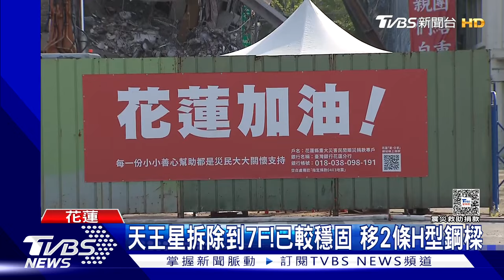天王星拆除到7F!已較穩固 移2條H型鋼樑｜TVBS新聞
花蓮天王星大樓的拆除作業，今天(12)已經拆到七樓，預計可以完成，進度持續，然而還有不少人關心的貓咪以及雞隻的狀況，除了昨晚有雞隻自行跳下樓，今天上午也還有雞脫困，目前先送動植物防疫所，之後再安置。